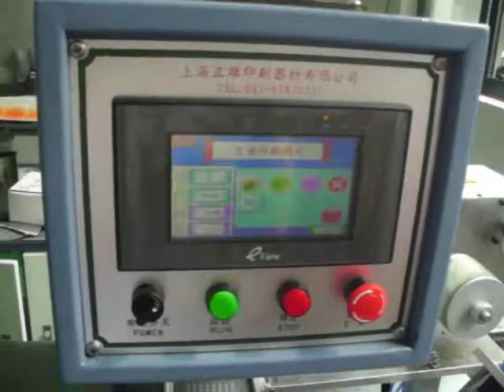pad printing machine